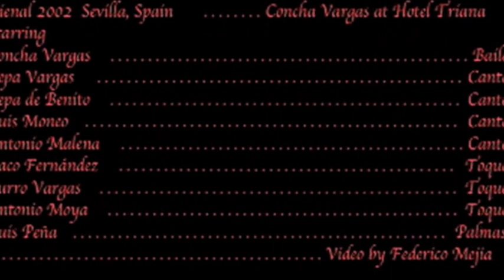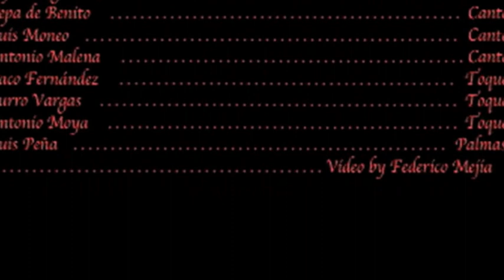Concha Vargas Show 2002 Flamenco Bienal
Concha Vargas show in Sevilla 2002 Bienal. Video by Federico Mejia. Performers also include guitar: Antonio Moya, Paco Fernandez, Curro Vargas; cante: Pepa Vargas, Pepa de Benito, Antonio de la Malena and Luis Moneo.
Concha Vargas, A Spanish Gypsy from Lebrija, Spain, is a phenomenal dancer. You will see that in this video. Most of the performers here are her family members. This is the real thing and it is great Flamenco!

Concha Vargas will be giving dance workshops and performing in California, USA August 2012.